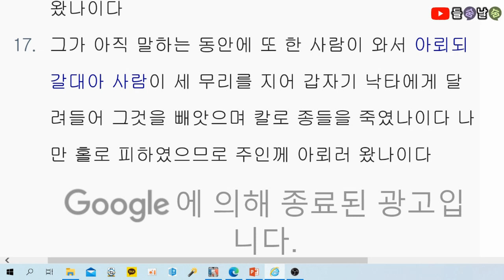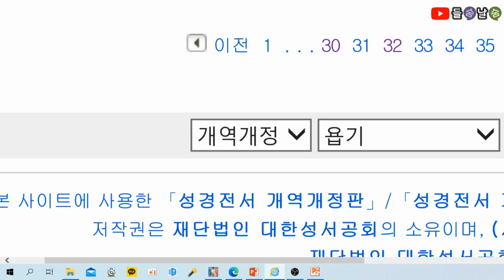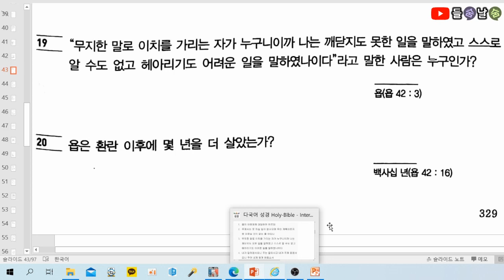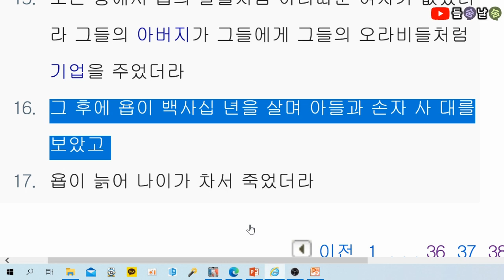목사고시 핵심기출문제(욥기)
★ 욥기